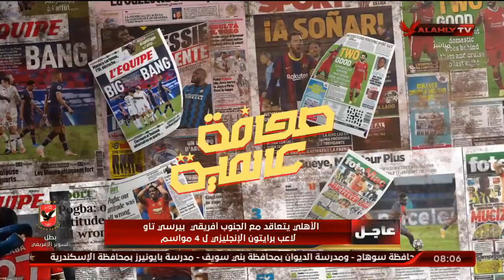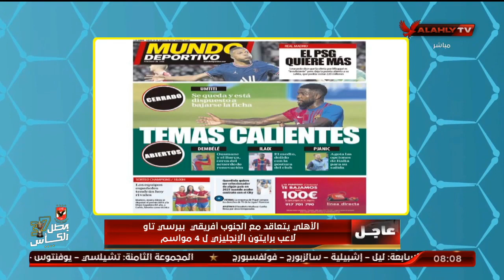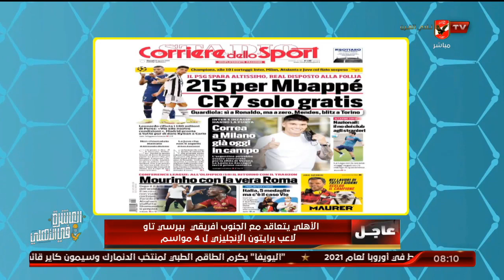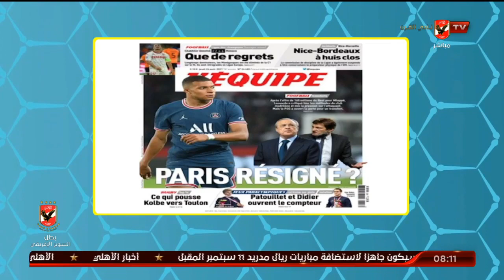هاني رمزي وأهم عناوين الصحف العالمية في المحترف.